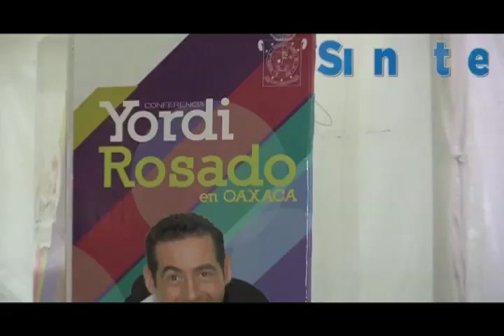Síntesis Oaxaca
Resumen Información (04 de Julio del 2012)